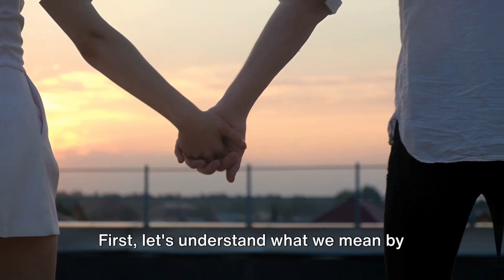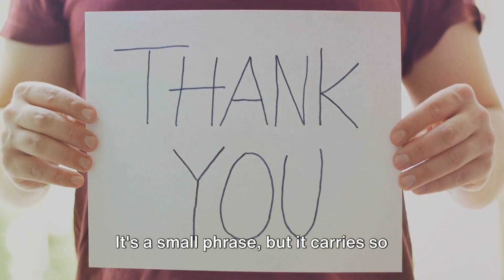Ignite the flame, Keep the spark alive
How to keep the Spark alive